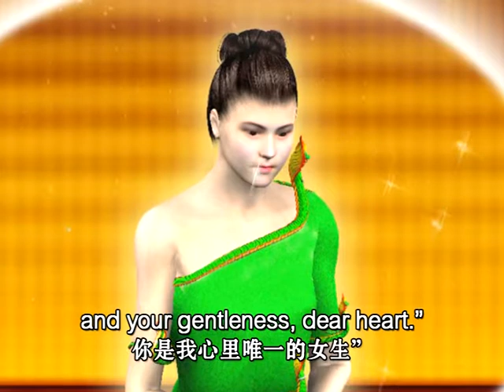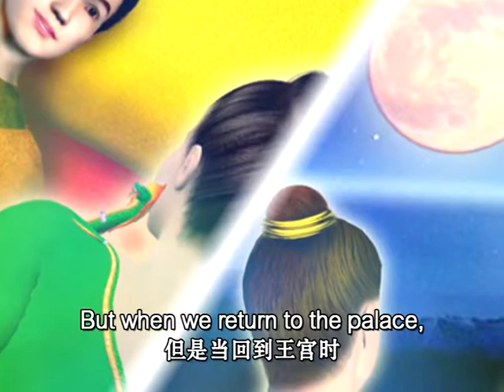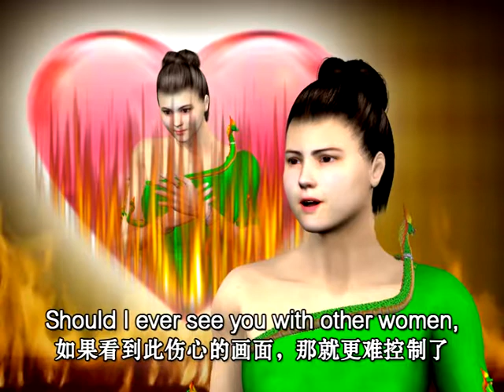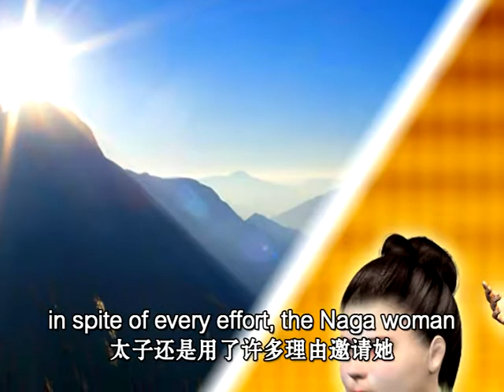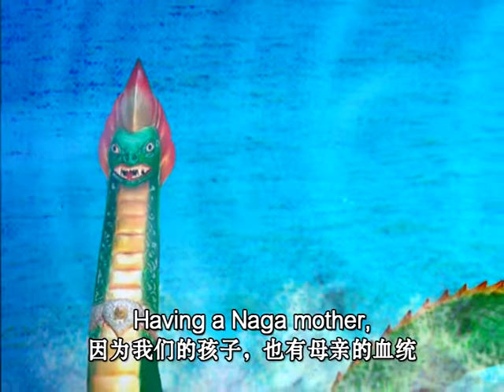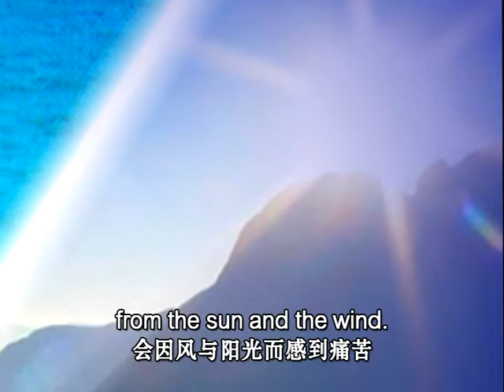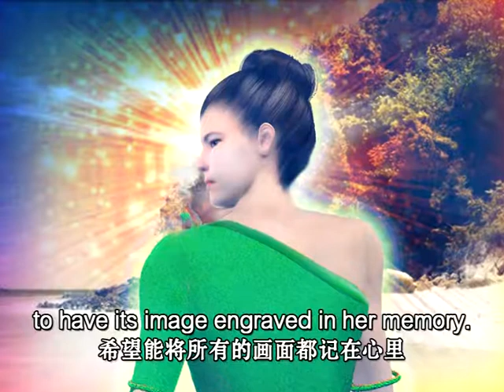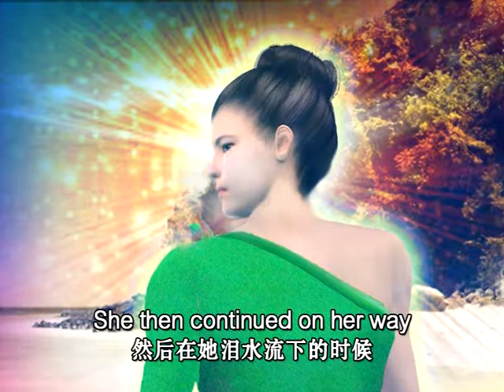06 ภูริทัต ตอนที่ 07